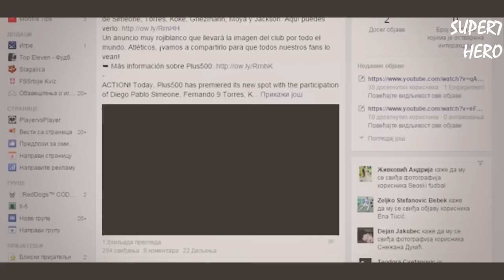Antoine Griezmann - Welcome to Barcelona 2019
France star Antoine Griezmann has won the adidas Golden Boot at UEFA EURO 2016. See every one of his goals. He is lhighly linked to transfer to  Barcelona

SONG -The Chainsmokers - All We Know (Audio) ft. Phoebe Ryan

 INSPIRED FROM WORKS OF JAVIERNATHINEL, COLOSIMO99 AND OTHER YOUTUBERS.